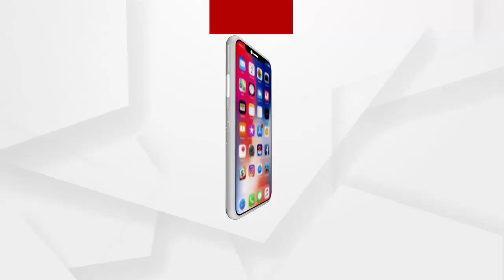ସମ୍ୱିତ ବାବୁ ଆସାମୀମାନଙ୍କୁ ତାଙ୍କ ପାଖରେ ରଖିଛନ୍ତି....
ସମ୍ୱିତ ବାବୁ ଆସାମୀମାନଙ୍କୁ ତାଙ୍କ ପାଖରେ ରଖିଛନ୍ତି. ସେମାନେ ଖୁଲମଖୁଲା ବୁଲୁଛନ୍ତି. ଆମେ ନ୍ୟାୟ ପାଇପାରୁନାହୁଁ.